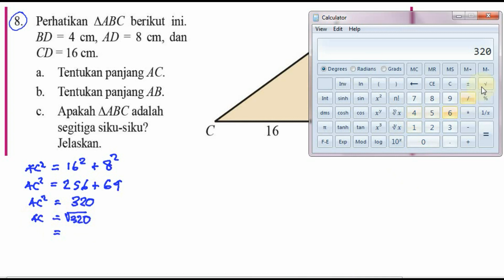teorema pythagoras , matematika kelas 8 bse k13 rev 2017 , lat 6,3 no 8 triple pytagoras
8. Perhatikan AABC berikut ini.
BD : 4 cm, AD = 8 cm, dan
CD : 16 cm.

a. Tentukan panjang AC.

b. Tentukan panjang AB.

c. Apakah AABC adalah
segitiga siku-siku?
Jelaskan.